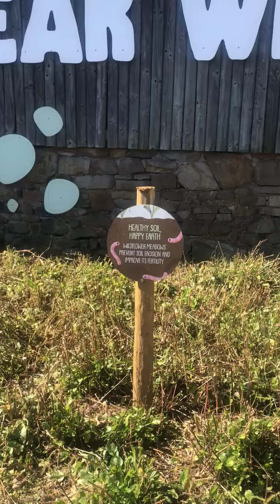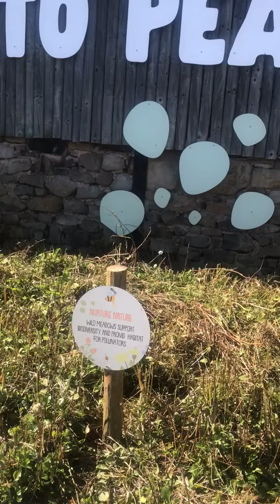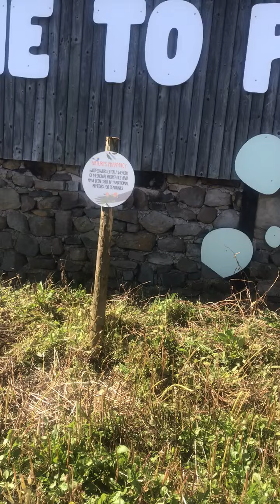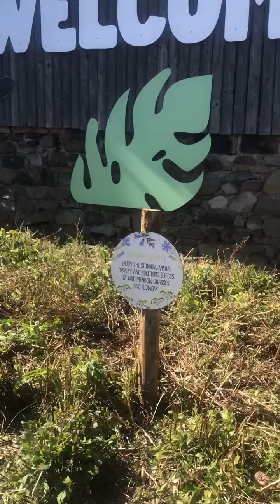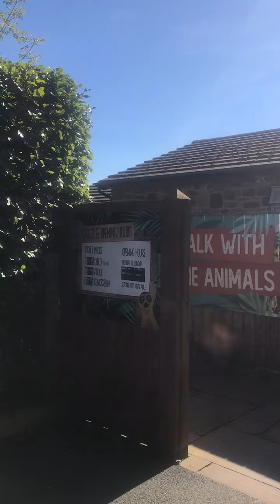Entrance to Peak Wildlife Park